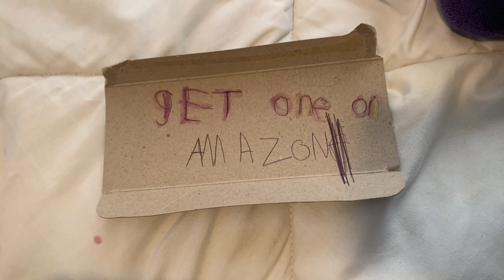Sunny the happy blobfish